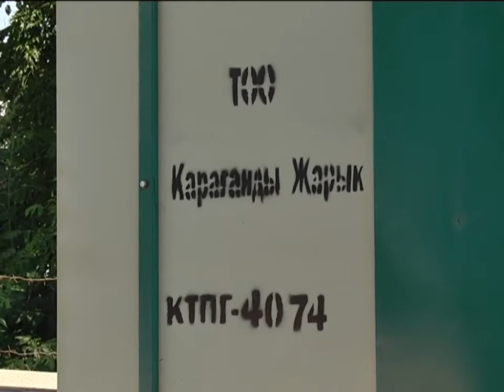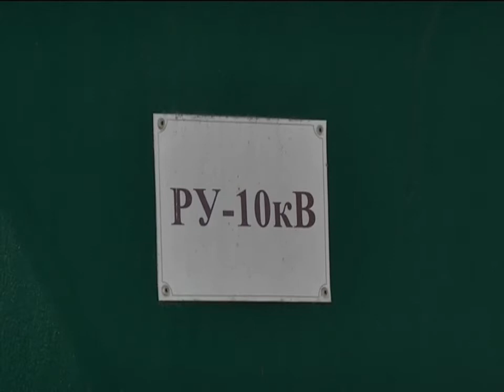Караганда Жарык (каз)